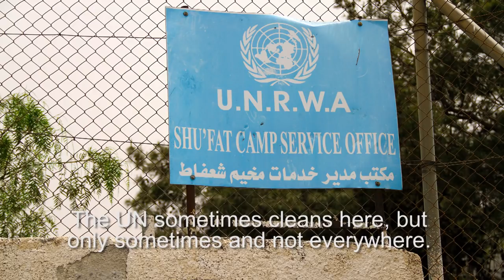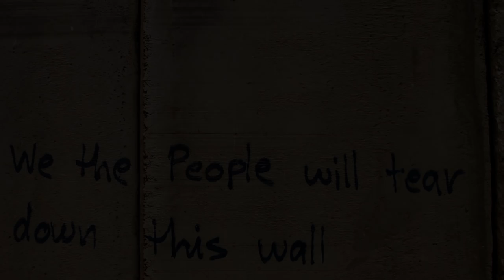Palestinian Refugee Camp Daily Life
Just minutes from Jerusalem's holy city center, thousands of Palestinians live in abject poverty. (Video: Ahmad Mohtaseb / The Tiziano Project)